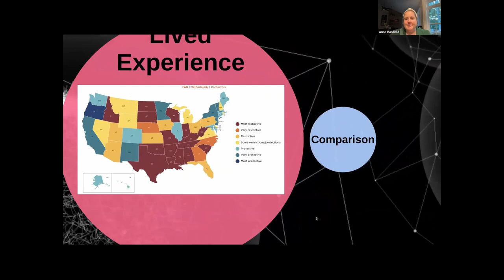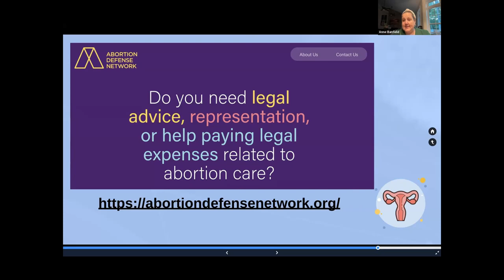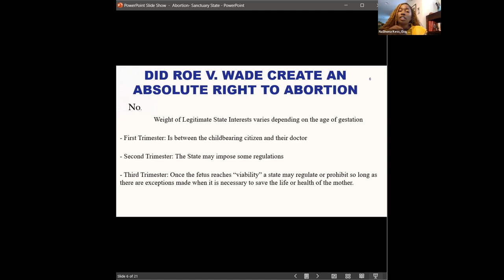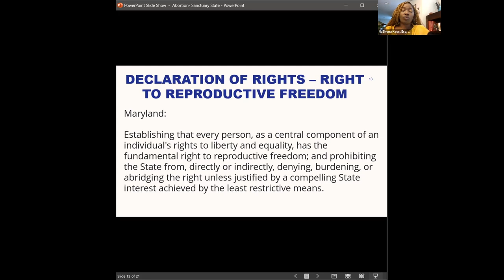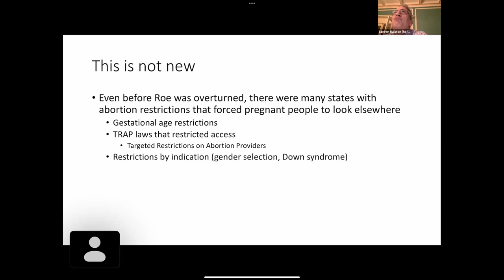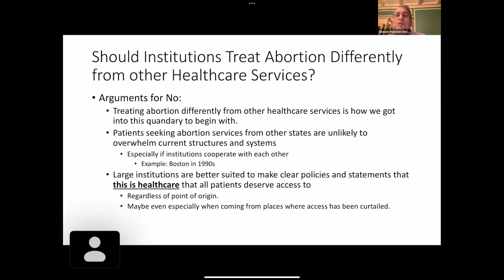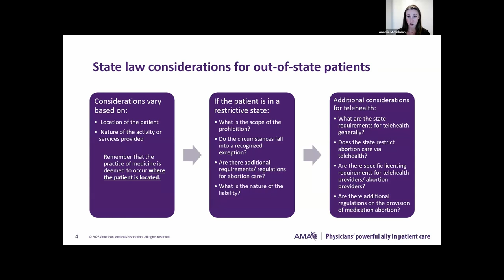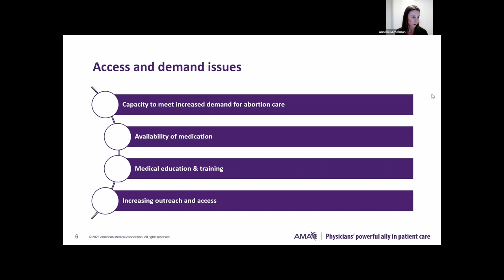2023 Annual Thomas E. Allen, M.D. Ethics Lecture: Abortion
A presentation with panelists; Anne Banfield M.D., Steven J. Ralston M.D., MPH, NaShona Kess, Esq., MLS, Annalia Michelman, JD, MPP, and moderator Carol Ritter, M.D. discussing the ethical and legal ramifications of Maryland being a sanctuary state.